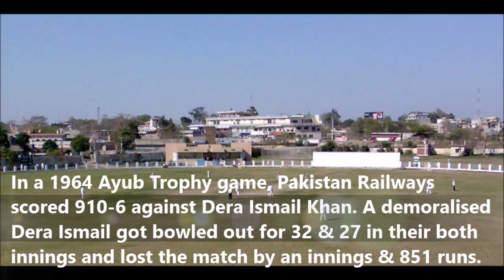8 Unbeatable Cricket Records!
Know more about cricket’s untold stories and facts – right from the club and first-class level to the international level.

I would love to hear from you, so please do drop in your comments.

8 Unbeatable Cricket Records!

Cricket fans, below are 8 cricket records that are unlikely to be broken:

304 Wickets in a Season
Tich Freeman took 304 wickets in the 1928 English first-class season. He took over 200 wickets a season for eight seasons in a row.

3816 Runs in a Season
In the 1947 county season, Denis Compton scored an astonishing 3816 runs in 30 matches which included 18 hundreds.

Highest Score
In a Sheffield Shield game, Victoria made 1107 runs in their first innings against New South Wales at the Melbourne Cricket Ground in 1926.

Biggest Win
In a 1964 Ayub Trophy game, Pakistan Railways scored 910-6 against Dera Ismail Khan. A demoralised Dera Ismail got bowled out for 32 & 27 in their both innings and lost the match by an innings and 851 runs.

Highest Score by a Nightwatchman
Australia's nightwatchman Jason Gillespie scored an unbeaten 201 in their 2006 Test match against Bangladesh.

Shortest-Ever Test Match
The Test match between Australia and South Africa at Melbourne in 1932 was over in 5 hours and 53 minutes. South Africa scored 36 & 45 in reply to Australia's 153 and lost by an innings.

Most Overs Bowled in an Innings
West Indian spinner, Sonny Ramadhin bowled an astounding 98 overs in the second innings against England in 1957 at Edgbaston.

Lowest ODI Economy Rate
In a1992 ODI against Pakistan, West Indian, Phil Simmons conceded just 3 runs at a freakish economy rate of 0.30 in his entire 10 over spell.

Eager to see if you can pick a better team!
Share your Best Team in the comments below & Challenge your friends to beat it. Have fun!